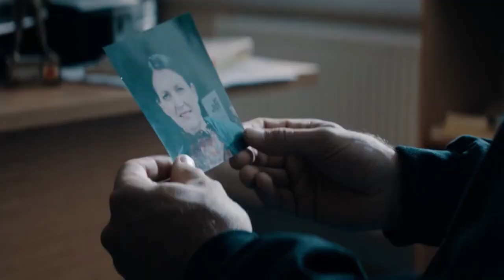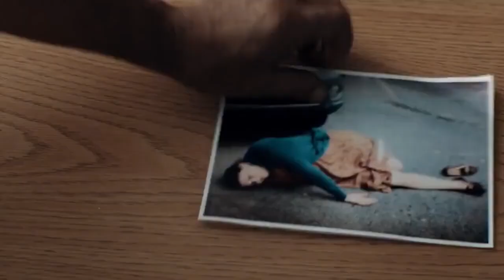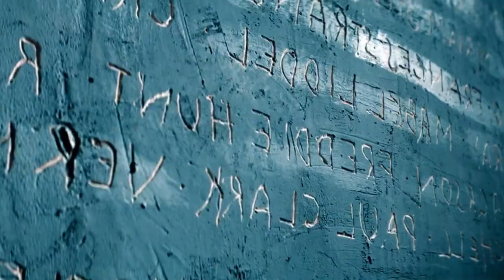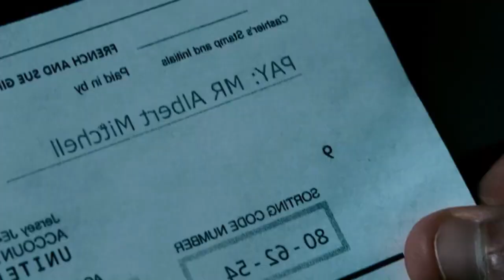The Avengement Explained In Hindi Urdu Summarized Urdu Hindi